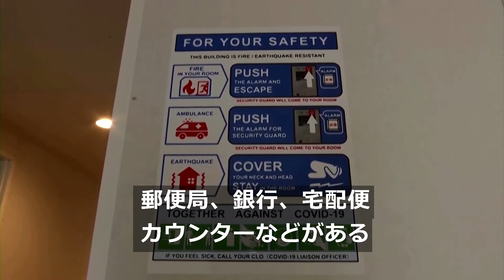東京五輪・パラの選手村を公開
東京五輪・パラリンピック組織委員会は20日、東京・晴海の選手村を報道陣に公開した。